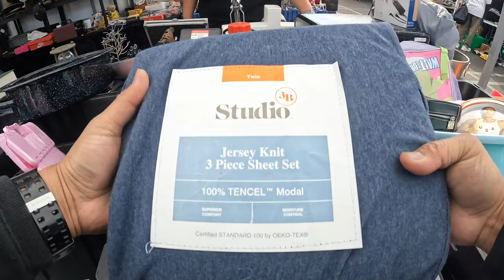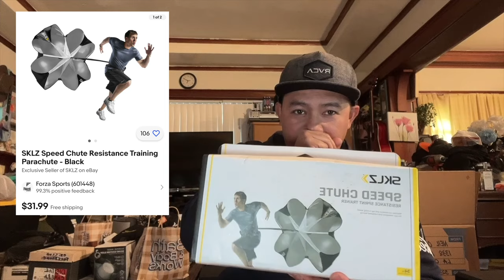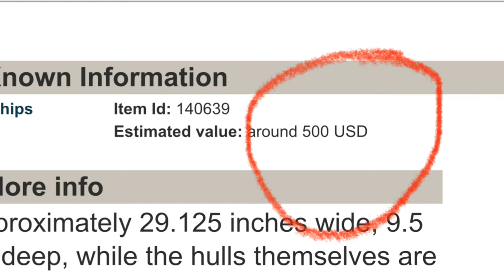Mamahaling wall art na nakuha ko ng 50 Pesos nagkakahalaga ng 25,000?